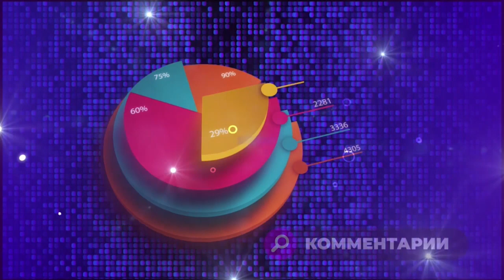"Обратная связь". Где взять хороших полицейских? (05.11.20)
В новом выпуске проекта ОРТ «Обратная связь» обсудили кадровый голод в полиции.
 Гости: начальник управления по работе с личным составом УМВД Алексей Берестовой,  кандидат психологических наук Ирина Якиманская и руководитель движения «Антидиллер» Денис Терсков.

Почему 10% претендентов отсеивает проверка на адекватность? Как ведут себя полицейские на задержании и почему бояться применять силу? Когда в полиции начали слушать общественное мнение?

Смотреть до конца: в финале программы – неожиданные итоги интерактивного голосования и ответ на вопрос, как сами оренбуржцы понимают работу в полиции.